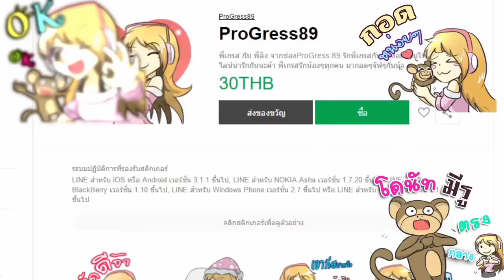(คริสต์มาส Story) Xmas is coming คริสมาสกำลังจะมา EP8 ตกแต่งเมืองก่อนวันคริสมาส